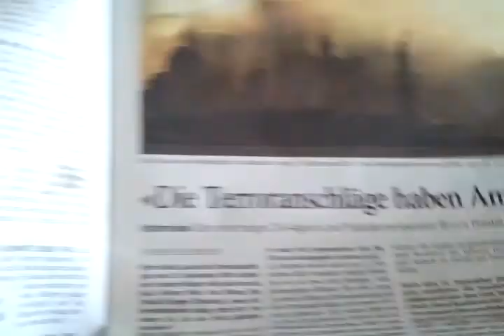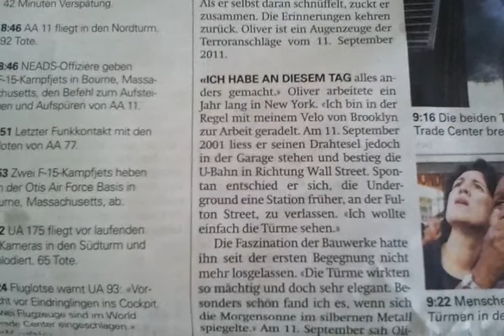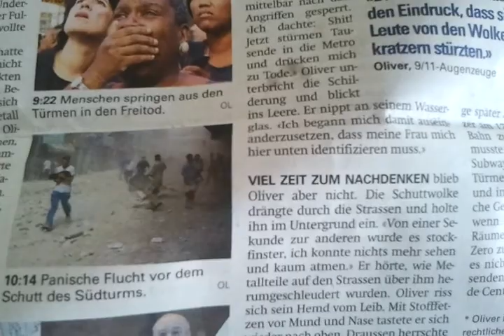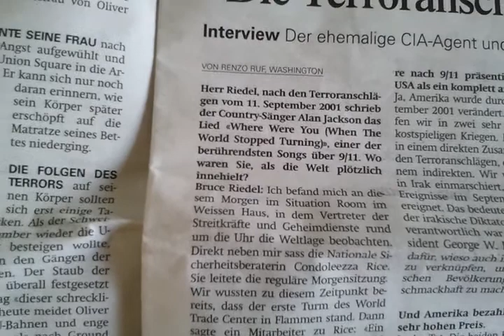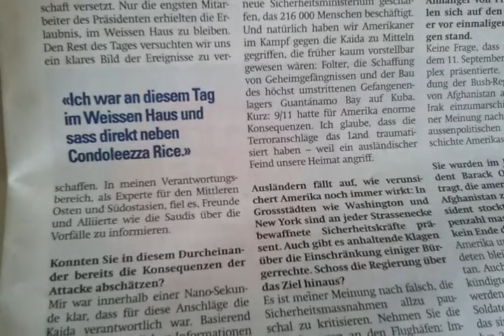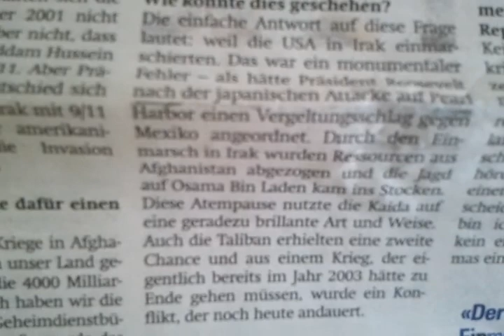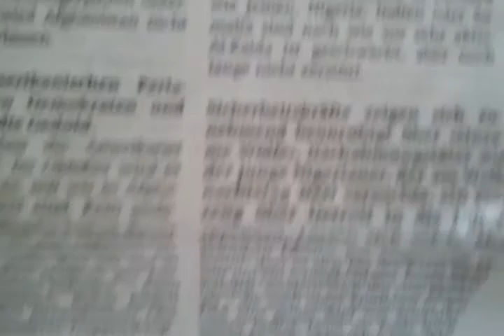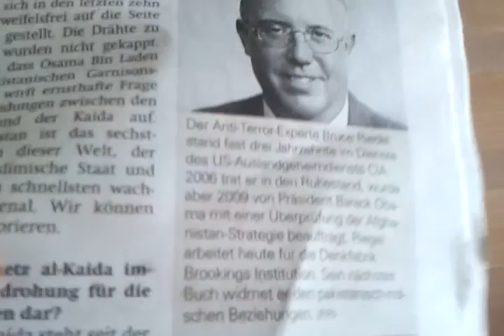Die Grosse Lüge 911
soll sich jeder selber ein bild machen..meine meinug.. ist das an disem tag sachen passierten.. die nicht normal sind..3 angebliche flugzeugen fliegen in einen massiven turm aus..stahl. ohne das was runterfält..geschweige das es auf der anderen seite wider raus kommt...haus 7 fällt einfach in sich zusammen obwohl da nichts rein flog..pentagon wurde ebben fall von einem flugzeug angegriffen..aber man sieht nur ein kleines loch circa 5 auf 5 meter im durch messer das wars schon..keine abtrücke von den turbinen.. man konnte jeden passagier identivizeren..angeblich aber man konnt die black boxes nie finden